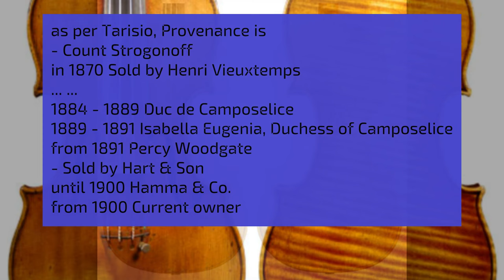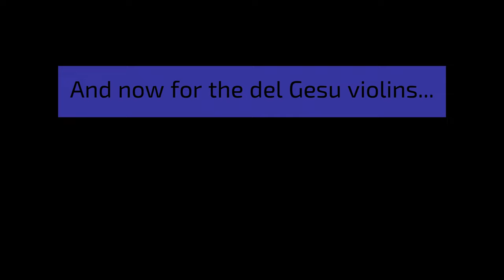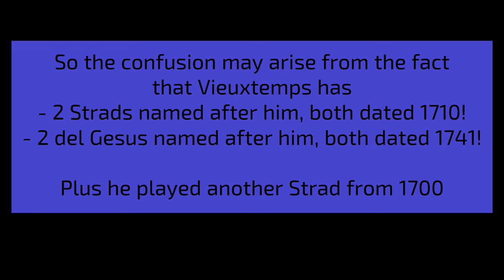Solving the PUZZLE of the VIEUXTEMPS Violins - UPDATED VERSION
(Photos: Tarisio, Strad Magazine, Bein & Fushi)

The Vieuxtemps Violins:

2 Strads from 1710:
- the Vieuxtemps
- the Vieuxtemps Hauser

a Strad from 1700

2 del Gesu's from 1741:
- the Vieuxtemps
- the Vieuxtemps,  Wilmotte

Plus a fine Guadagnini viola